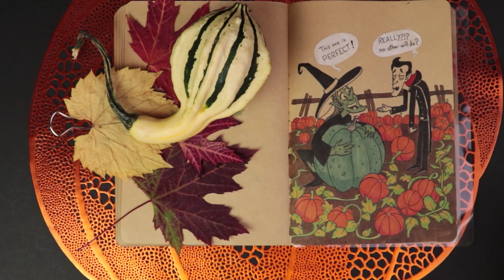Inktober day29 2021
Inktober day 29: patch

Monster to need to get their pumpkin, in a pumpkin patch.

Inktober jour 29: champs de citrouilles

Les monstres aussi ont besoin d’aller chercher des citrouilles dans les champs de citrouilles.